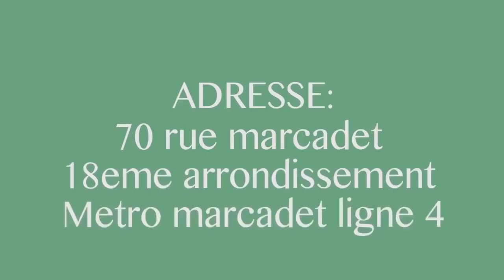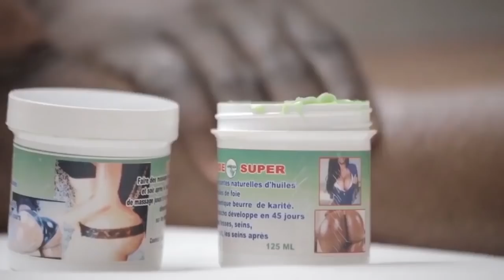▶️Camera Caché Agression Fils Mukoko Vérité Sur Clash Avion De Pr. Felix La Mort De Son Chauffeur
▶️Camera Caché Botala Ndenge Ba Betaki Fils Mukoko Vérité Sur Clash Avion De Felix Tshisekedi La Mort De Son Chauffeur Il s'agit de :
● 5 membres d'équipages tous ukrainiens,
● 3 gardes rapprochés du Président,
● 1 chauffeur,
● 4 collaboratteurs du Président,
● 14 civils dont 3 enfants,
● la jeep du Président ainsi que quelques marchandises des militaires à savoir haricots et pomme de terre, l'avion à un tonnage de 10 tonnes mais la seule jeep du président est estimé à 7 tonnes.